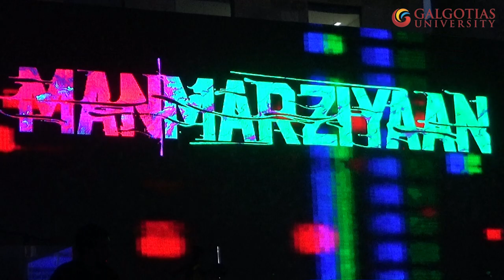Daryaa Song | Manmarziyaan | at Galgotias University